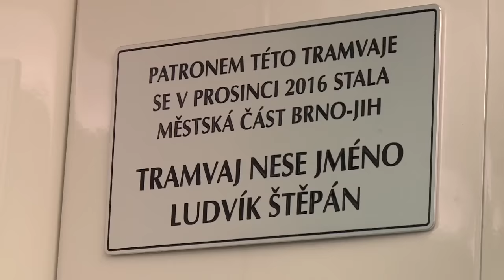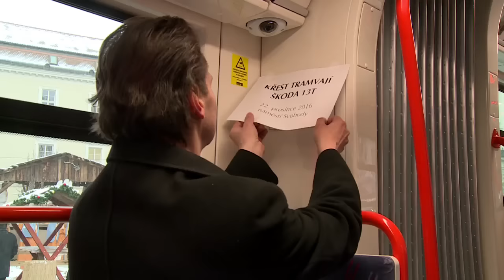Křest tramvají 13T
V roce 2016 zakoupil Dopravní podnik města Brna 20 nových tramvají typu Škoda 13T. Investice do nových vozů se vyšplhala na 1,2 miliardy korun. Tramvaje byly symbolicky věnovány brněnským městským částem, které samy navrhly jména vozů. Jejich hromadný křest se konal v prosinci 2016. V Brně od té doby jezdí celkem 49 vozů typu Škoda 13T.